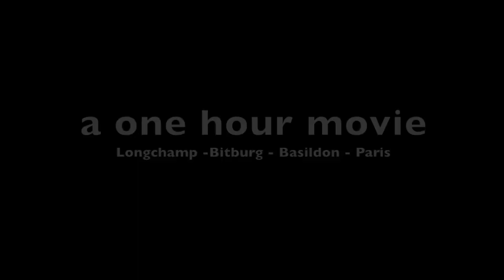Paintball Documentary Trailer - A Whole Season: Marseille ICON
Inside ICON... The whole 2011 season experience, in Marseille ICON's eyes.

A two parts movie coming out soon.

Thanks to:
SOP - EPBN - Claude Sagné - Planet Eclipse - Social Paintball - Thegwenju - Team Amsterdam Anarchy - Team Eastside Warriors - Emeline Pinklady - Ole Kröger - Erik Chateau